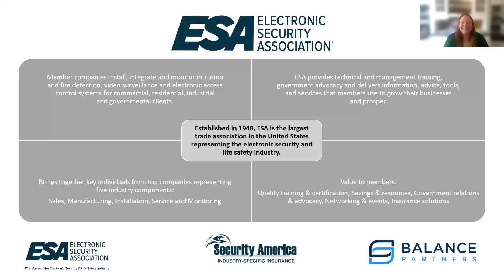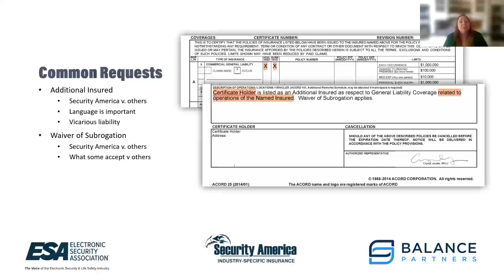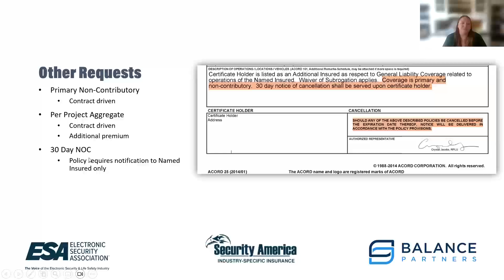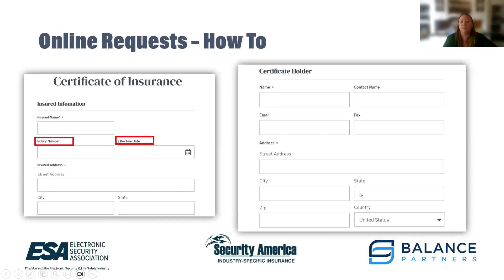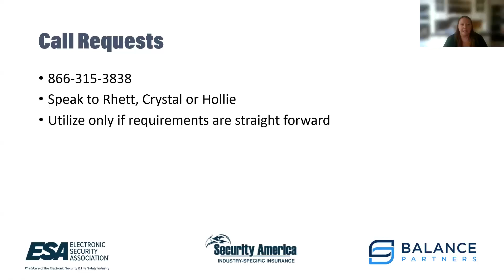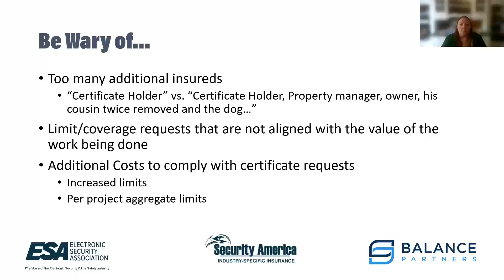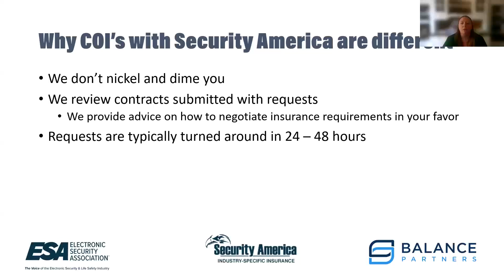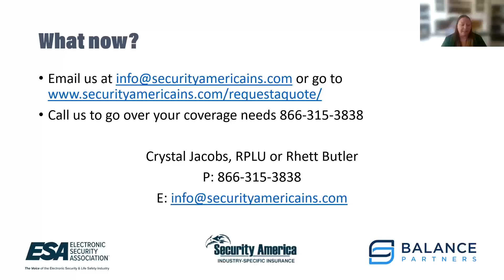All Things Certificates of Insurance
Learn how to confidently request Certificates of Insurance (COIs) in this informative session! We'll cover the essential steps for identifying your needs, communicating with insurance providers, and obtaining the correct documentation to meet your business requirements. Don't miss out on this practical guide to mastering COIs!